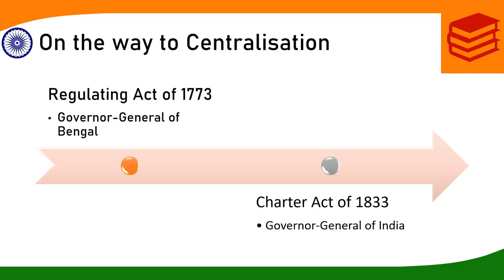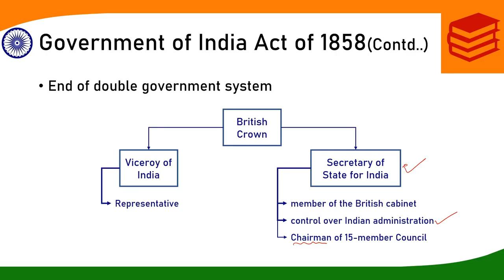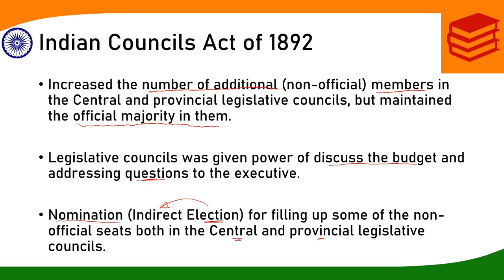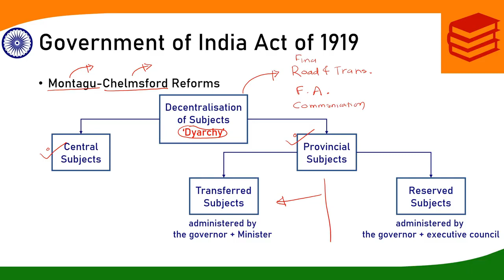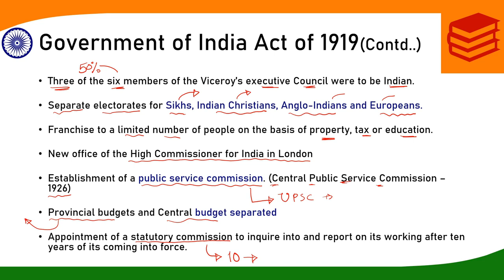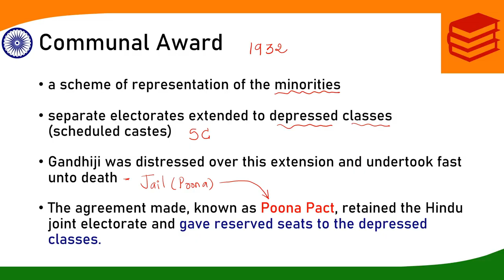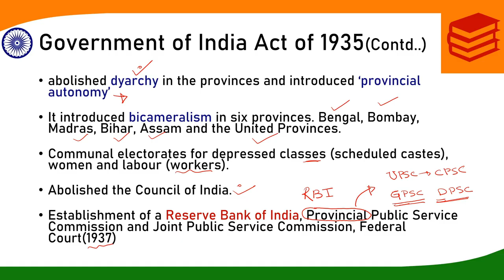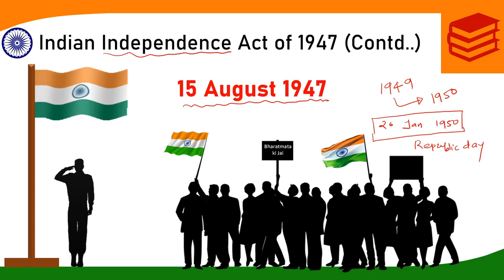History and Evolution Part 02 The Crown Rule Lecture 03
Lecture No: History and Evolution
Topic Name: The Crown Rule
Subject: Indian Constitution
Sub. Code: 3130007
Semester: 03
Subject Type: Mandatory Subject